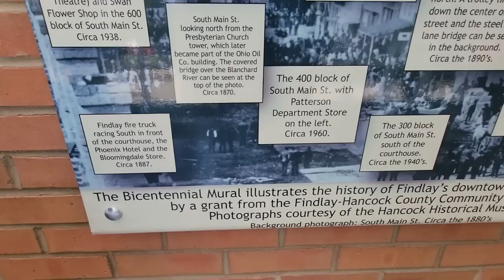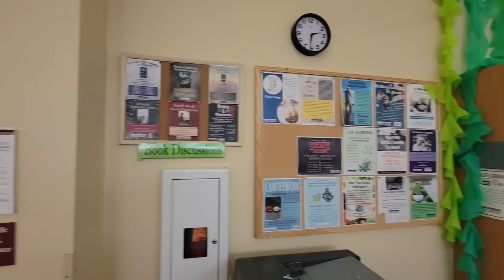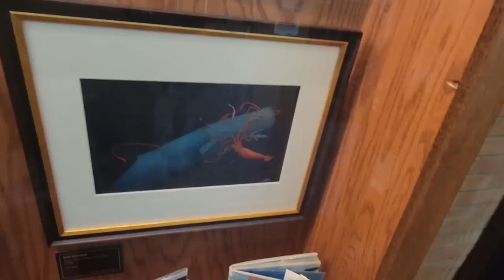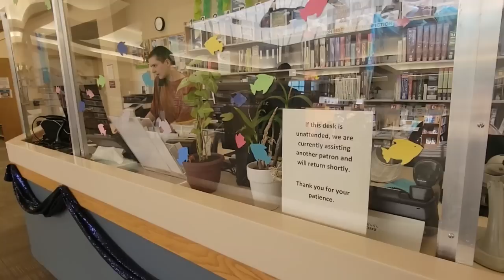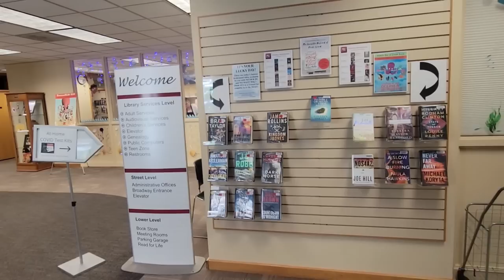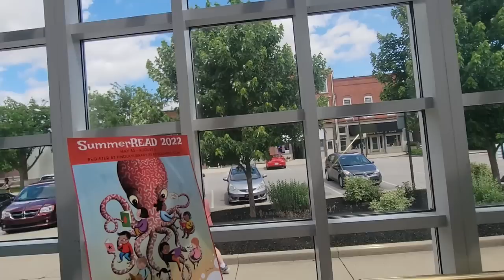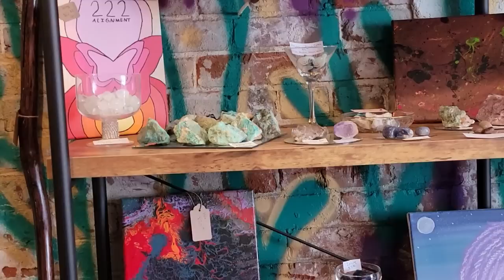Findlay-Hancock County Public Library Mad Librarian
Out with @CRA AUDITS here in Findlay Ohio. Found an unset librarian and tried my best to keep him calm. The librarian threatened to call police a few times and I told him to just look for the book I requested and we will leave, he just wouldn't stop, rather amusing. He kept spouting off about it being a limited public forum, and any research that I have been able to come up with only limits your freedom of speech and your ability to peaceably assemble depending upon what it is about in a limited public forum, not your freedom of religion or freedom of the press. so many people fail to understand what limited public forum means oh, please do your research and look it up there are no instances where a limited public forum has limited the ability to record. Found a retired Sergeant wearing his badge, making people believe he is still on the job, but he admited to being security for the library and no longer a cop. ENJOY !